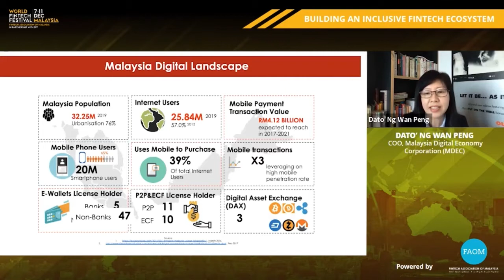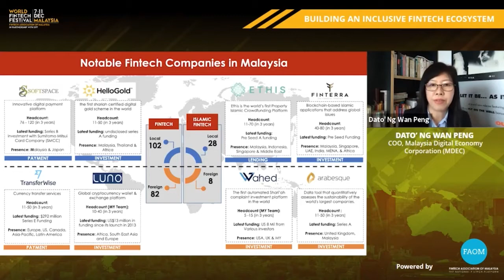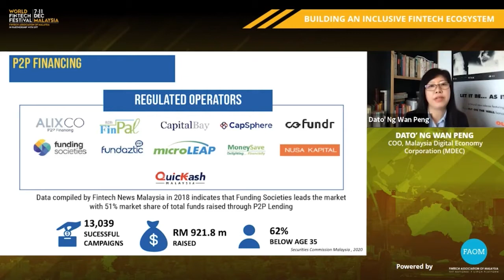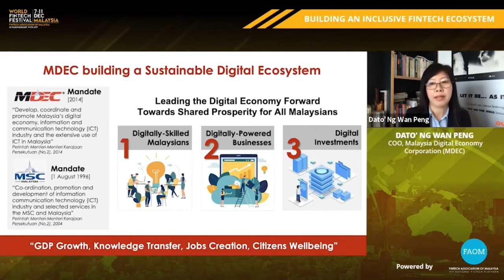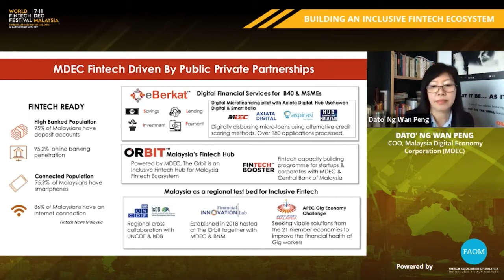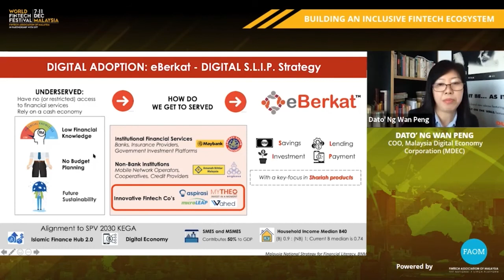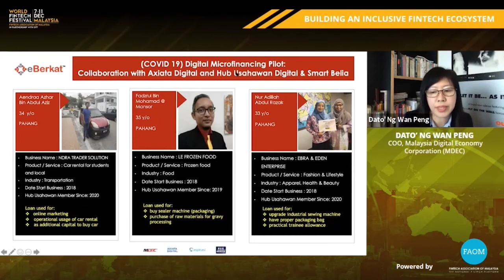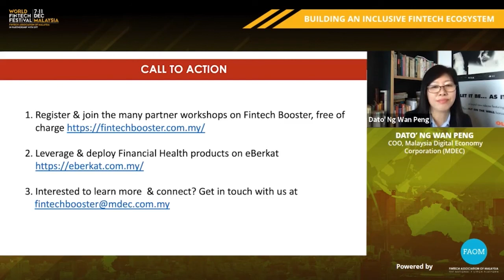Opening Keynote Speech | World FinTech Festival in Malaysia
Speaker:
Dato' Ng Wan Peng, Malaysia Digital Economy Corporation (MDEC)